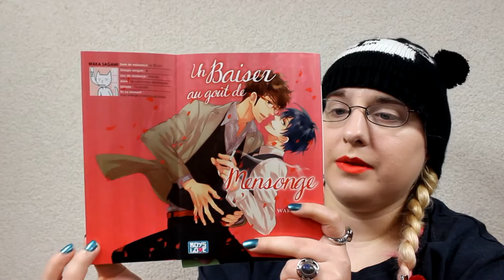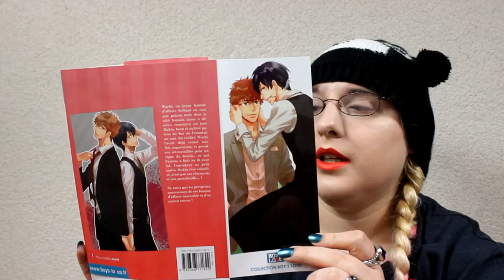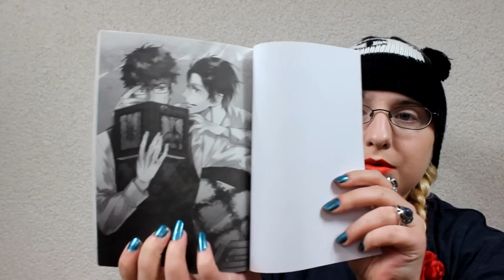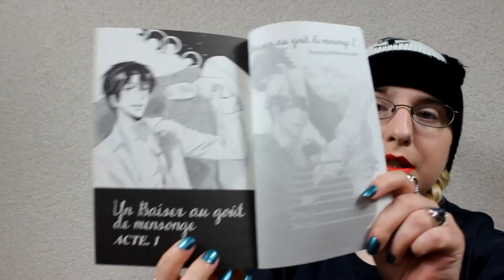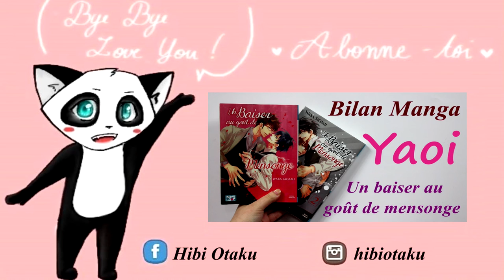[Bilan Manga] Baiser au goût de mensonge (Yaoi//éditions Boy's love)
RÉSUMÉ
Wachi, un jeune homme d’affaire brillant en tant que patron mais dont le côté humain laisse à désirer, rencontre un jour Makio, beau et cultivé patron du bar où l’emmène un ami. En réalité, Wachi l’avait déjà croisé une fois auparavant, et prend ces retrouvailles pour un signe du destin... ce qui l’amène à finir au lit avec lui. Cependant au petit matin, Makio s’est volatilisé, ainsi que ses vêtements et son portefeuille… !
Ne ratez pas les péripéties amoureuses de cet homme d’affaire insensible et d’un ancien escroc !

♡ Hibi :
♥ kik. : HibikiPandi
♥ SNUPPS : HibiYume
♥ Periscope : HibiYume
♥ Fyuse : hibiyume

Boîte Postale :
Hibiki YUME
 BP 10002
 17360 saint Aigulin